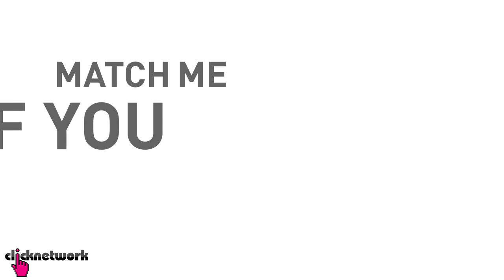New Dating Show - Match Me If You Can: EP1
A show where guys who have never been in relationships are put through a dating boot camp. In this episode, our host Rozz meets Darryl, 33, who has been single his whole life.

During this workshop, we collaborated to develop original content and 20 ideas were chosen as winners for their stories to be produced. Our idea for “Match Me If You Can" was one of them! Hope you like it!

Get the Clicknetwork app to watch all our videos up to 1 MONTH before they hit YouTube!